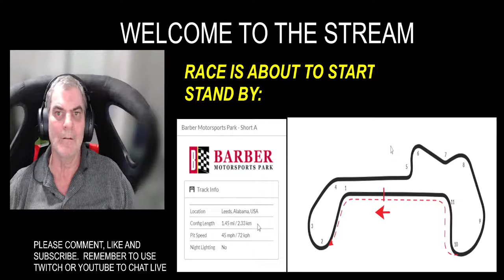IRACING SKIP BARBER AT BARBER MOTOR SPORT PARK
Join the action in ISkip Barber with Andrew Brewer in the drivers seat, Let's see how it goes. Short but tricky track.

Rig PC
Intel 10900K - 32gb DDR4 4000 ram, RTX3080ti.
Wheel: Thrustmaster TX-XW, Husenveld Sprint Pedals, Next Level Racing rig and seat.

Streaming: I Use OBS, Iracing.com, Racelabs, Crewchief, Simracingapps, NDI, Trading Paints, Teamspeak.
Credit: Iracing.com creator of game and software.